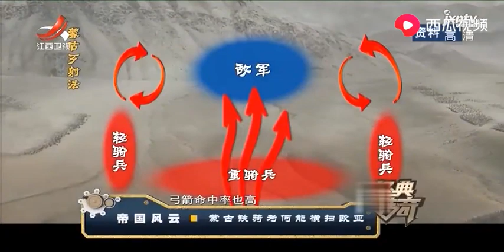蒙古大军一晚前进500公里，直接干脆攻打下了城墙